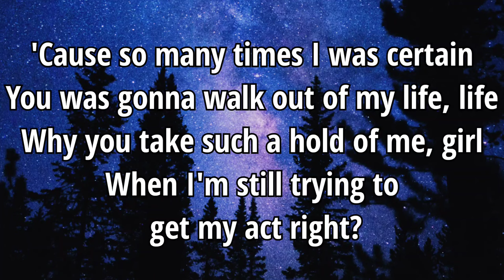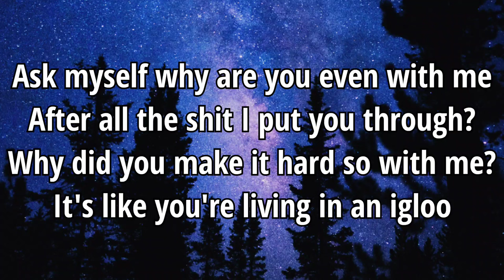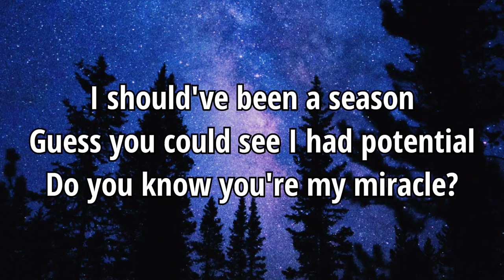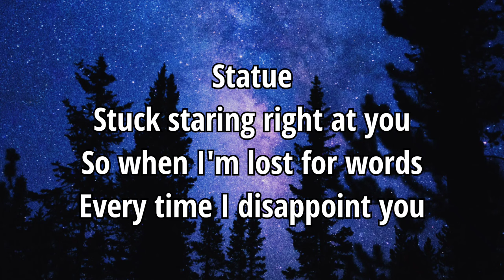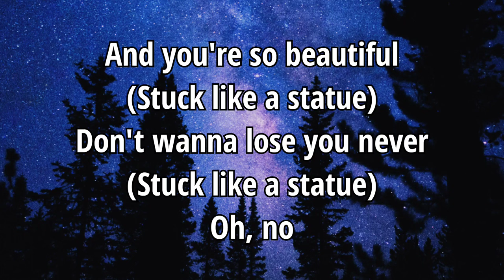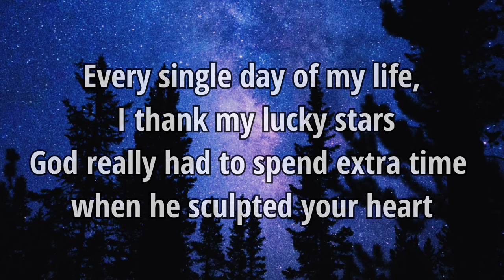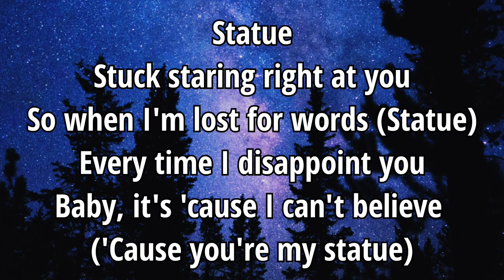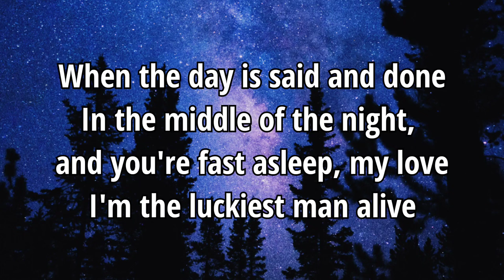Statue - Lil' Eddie ( Lyrics )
Lil' Eddie - Statue ( Lyrics )

▶️Leave suggestions in the comments below for what songs you'd like to see next